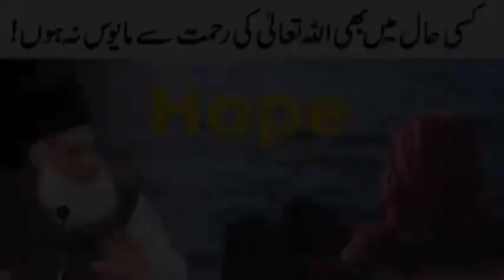کسی بھی حالت میں اللہ تعالیٰ کی رحمت سے مایوس نہ ہوں _ - ڈاکٹر اسراراحمدؒ..